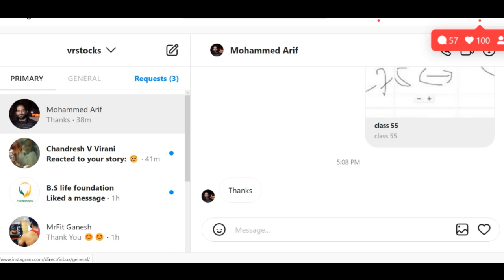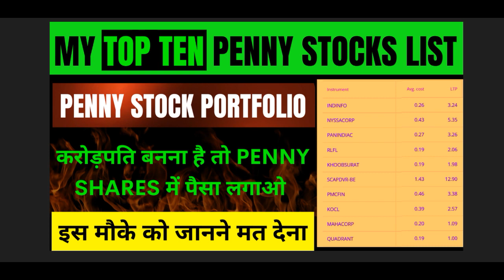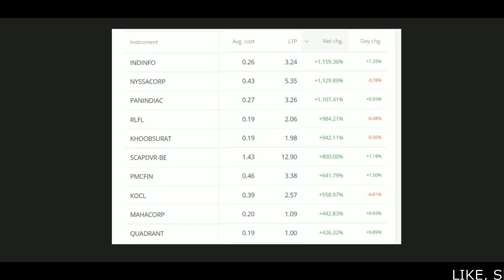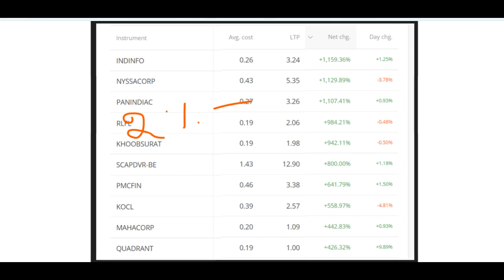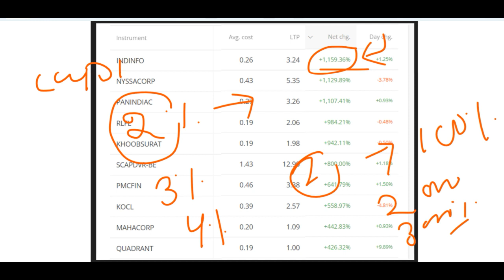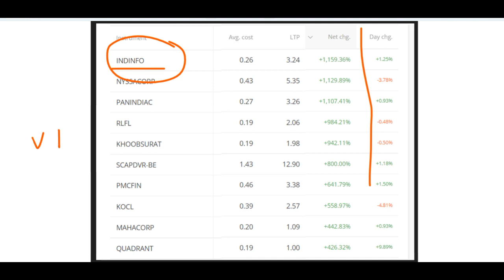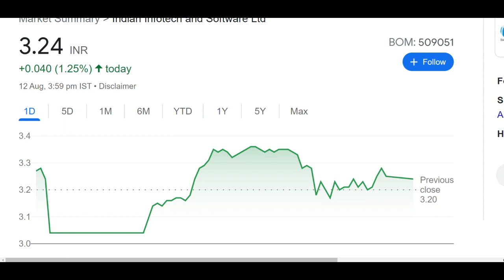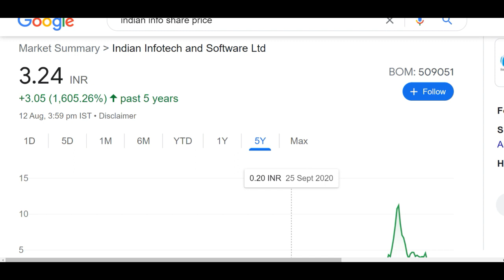PENNY STOCK PORTFOLIO – MY TOP TEN PENNY STOCKS LIST – PENNY SHARES LIST INDIA%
We all know in youtube, there are some guru like sanjiv bhaisn, yash tv, pro capital faiz, the Indian investors, perfect view of stock market, multibagger point and the stock market ka command etc. but vivek rana stocks find new method to give penny stock of Wagend Infra Venture share, everyone must follow him on :-

TY :)